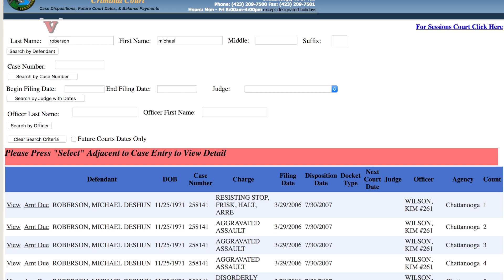Chattanooga Woman Loses Both Eyes in Gruesome Attack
A gruesome domestic attack in Chattanooga, Tennessee has left a mother blind and her accused attacker in jail. Nathan Rousseau Smith (@FantasticMrNate) reports.